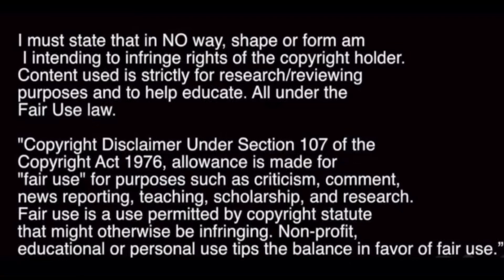Lawrence Shankland Goals so far [2023/2024]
I give full credit too SPFL, sky sports, Scottish gas Scottish cup and nova sports